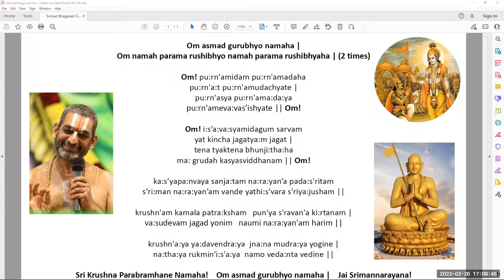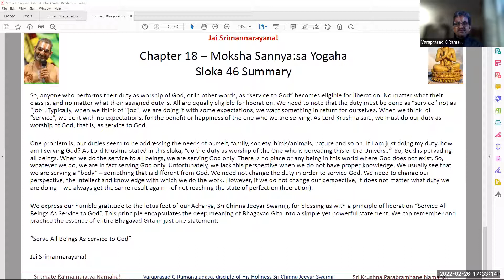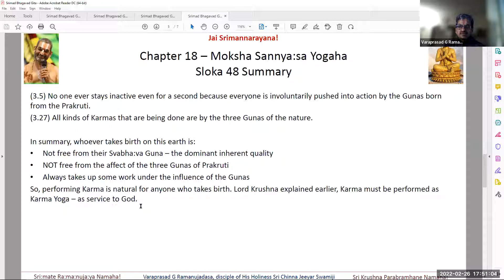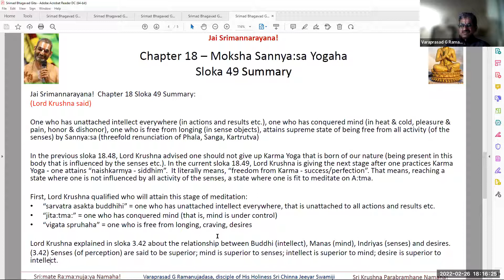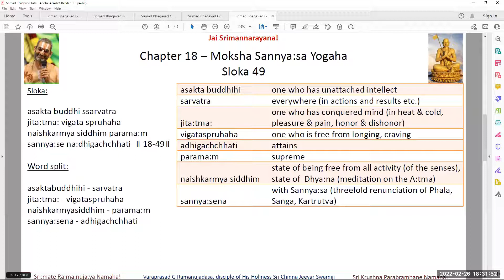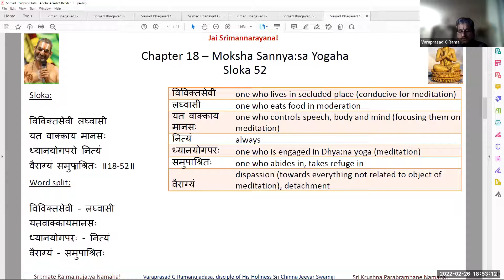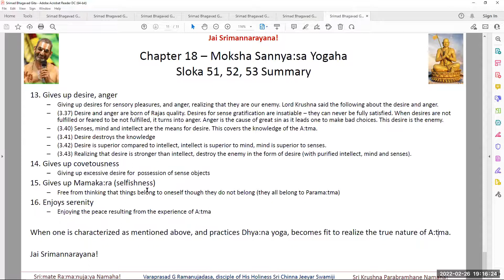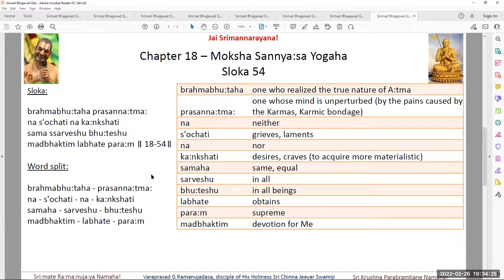Weekly Bhagavad Gita Chanting and Satsang-Saturday 5 PM to 7.30 PM